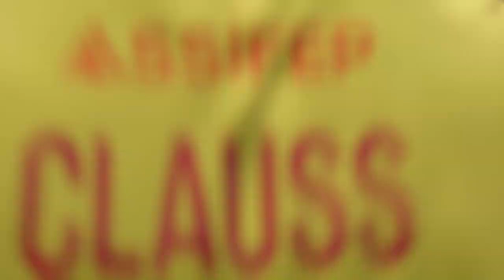⚽ Lens vs Valenciennes ⚽ | Club Friendlies (08/07/2022) | Fifa 22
A simulation of the upcoming match in the Club Friendlies, Lens vs Valenciennes.

 Lens vs Valenciennes - Club Friendlies (08/07/2022) - All Goals & Extended Highlights
 Lens vs Valenciennes - Club Friendlies (08/07/2022) - Full Match
 RC Lens vs Valenciennes FC - Club Friendlies (08/07/2022) - All Goals & Extended Highlights
 RC Lens vs Valenciennes FC - Club Friendlies (08/07/2022) - Full Match

Lens
Valenciennes
Lens Valenciennes

Lens Valenciennes 2022
Lens Valenciennes 8th July 2022

Lens Valenciennes Club Friendlies
Lens Valenciennes Club Friendlies 2022
Lens Valenciennes Club Friendlies 8th July 2022

Lens Valenciennes Club Friendly
Lens Valenciennes Club Friendly 2022
Lens Valenciennes Club Friendly 8th July 2022

Lens Valenciennes Friendly
Lens Valenciennes Friendly 2022
Lens Valenciennes Friendly 8th July 2022

Lens Valenciennes Friendlies
Lens Valenciennes Friendlies 2022
Lens Valenciennes Friendlies 8th July 2022

Lens vs Valenciennes

Lens vs Valenciennes 2022
Lens vs Valenciennes 8th July 2022

Lens vs Valenciennes Club Friendlies
Lens vs Valenciennes Club Friendlies 2022
Lens vs Valenciennes Club Friendlies 8th July 2022

Lens vs Valenciennes Club Friendly
Lens vs Valenciennes Club Friendly 2022
Lens vs Valenciennes Club Friendly 8th July 2022

Lens vs Valenciennes Friendly
Lens vs Valenciennes Friendly 2022
Lens vs Valenciennes Friendly 8th July 2022

Lens vs Valenciennes Friendlies
Lens vs Valenciennes Friendlies 2022
Lens vs Valenciennes Friendlies 8th July 2022